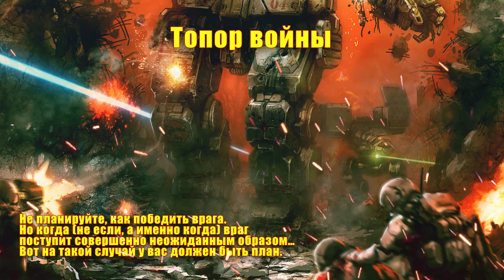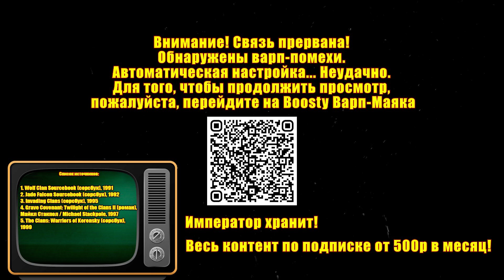ВМ 363: Либрариум Battletech — Вторжение Кланов, часть 2 (превью)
Ульрик — визионер. Он смотрит в будущее. Он мечтает о мире, где Волки по праву занимают высокое место в истории Кланов и всего человечества.
Конал Вард, Хранитель Мудрости

Описывать столь грандиозную кампанию, как Вторжение Кланов, можно по-разному. Однако ни один способ (кроме, пожалуй, скрупулёзного перечисления даже самых мелких фактов) не может запечатлеть эту войну во всей её полноте. Слишком уж всеобъемлющим и сложным был тот период, хоть он и длился менее трёх лет. Впрочем, история забывается, а доблесть остаётся в веках. То, что не способны донести до нас пыльные архивы, поведает биография человека по имени Ульрик Керенский. Рассказ об этом выдающемся воине, политике и полководце станет той сагой, которая поможет увидеть сияние ушедшей эпохи через призму незаурядной личности.